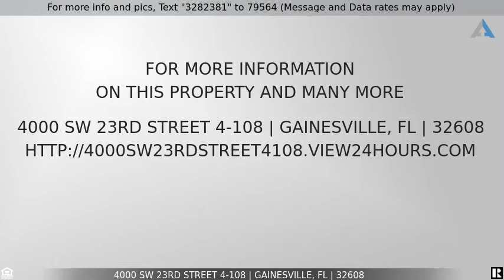Priced at $144,900 - 4000 SW 23rd Street 4-108, Gainesville, FL 32608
Home for Sale in Gainesville

Location-Location-Location- This MOVE IN READY 4 bed 4 Bath Condo near UF, Shands, and the VA can be a fantastic cash-flow investment opportunity or a great place to live while having other people pay your mortgage! It features common kitchen, dining/living room, utility closet, open porch and storage area newer Vinyl in Kitchen living and Bathroom floors. Live in one and rent the other 3 rooms ! Each bedroom is a suite with its own private bath and walk-in closet offering privacy and comfort, the complex amenities and features include a pool, Jacuzzi, basketball court, fitness center & more!